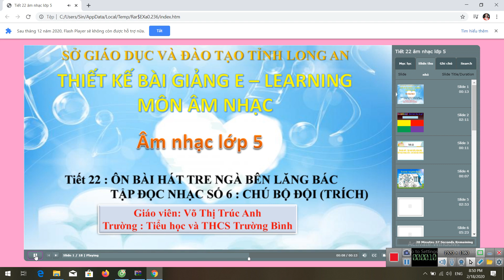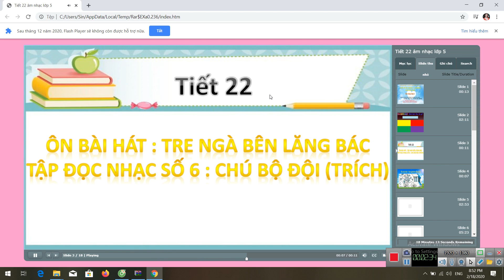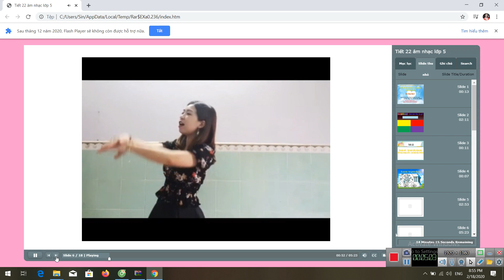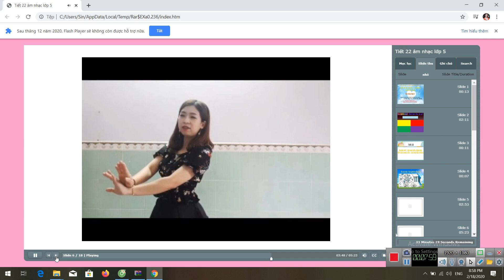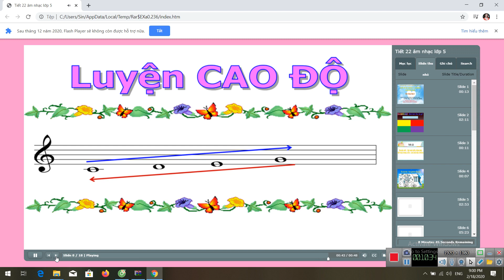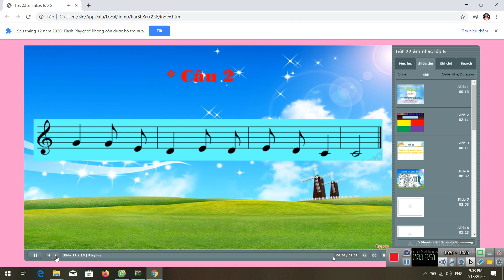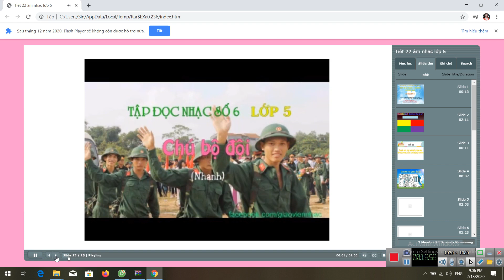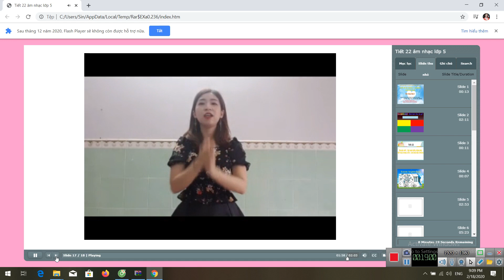Học trực tuyến-Giáo án E-learning Âm nhạc lớp 5-Ôn bài hát Tre ngà bên lăng Bác, TĐN 6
Phụ huynh và các em học sinh nhấp vào đường dẫn để học trực tuyến